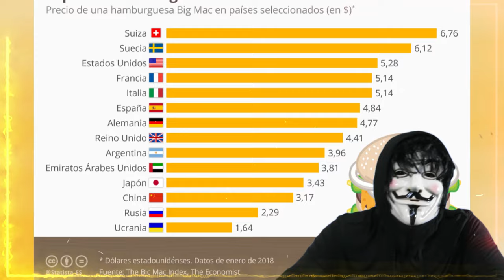Es Oliver el líder que necesitamos Una mirada a la nueva dirección del Partido Libertario